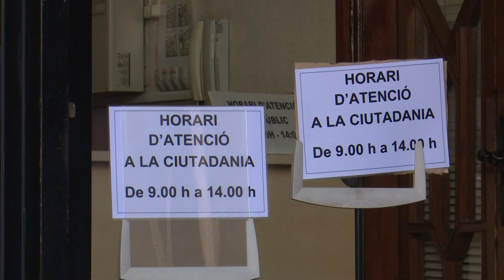Declara l'exalcalde d'Alfara als Jutjats per l'activitat de la ramaderia Mur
Continua la polèmica entorn la ramaderia Mur d’Alfara de Carles, que des de fa uns anys s’ha reinventat obrint les portes a turistes, en una activitat que el torero tarragoní Ruben Marin denuncia que li han copiat. Aquest dimecres, nou episodi. L’exalcalde d’Alfara de Carles, Josep Mas, ha declarat als Jutjats de Tortosa com investigat després d’admetre’s a tràmit una querella de Marin per prevaricació.